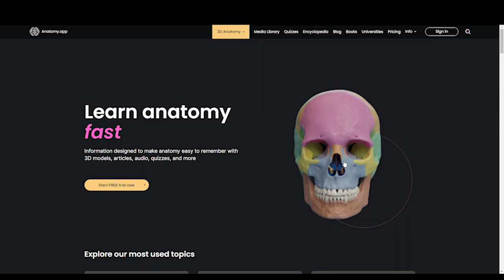No bankrota līdz 1 milj. biznesā | Uldis Zariņš - Anatomy App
Sveicināts Stay Sharp šova epizodē, kur pie mums šodien viesojas kompānijas "Anatomy Next" dibinātājs Uldis Zariņš.

“Anatomy Next" ir izveidojis digitālu tiešsaistes izglītības platformu “Anatomy.app” anatomijas mācīšanai un apgūšanai ar 1'200'000 lietotājiem visā pasaulē.

 Anatomy.app ir vismodernākais izglītības rīks ar plašu interaktīvu 3D anatomijas modeļu bibliotēku, kas balstīta uz precīziem radioloģiskiem datiem.

Šis bizness ir piesaistītjis vairāk kā €1'000'000 investīcijas.

Šajā Stay Sharp šova epizodē uzzināsi:
- Kā Uldis piesaistījis vairāk kā €1'000'000 investīcijas
- Kā Anatomy Next iztērē vairāk nekā 10'000 mēnesī reklāmas budžetā
- Kāda Uldim ir pieredze grāmatu rakstīšanā, un cik daudz ar to ir sanācis nopelnīt
- Kā piesaistīt pūļa finansējumu
- Kas ir kikstarter, un kā to izmantot jaunu biznesu attīstībā

🧮 Kā es atkārtoti izveidotu biznesu, kas ģenerē 100'000€ mēnesī, ja man viss būtu jāsāk no nulles:

Stay Sharp!

P.S.

P.S. Man patīk mana sieva Gita, meita Džemma un suns Gucci. Citas aizraušanās - krosa motocikli, golfs, cigāri, MMA. Kaislība - protams - ir uzņēmējdarbība.